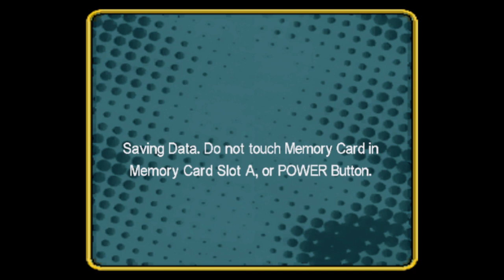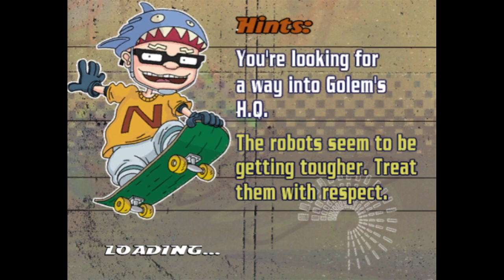Let's Play Rocket Power: Beach Bandits, ep 21: Treat the robots with respect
Thank you, loading screen.